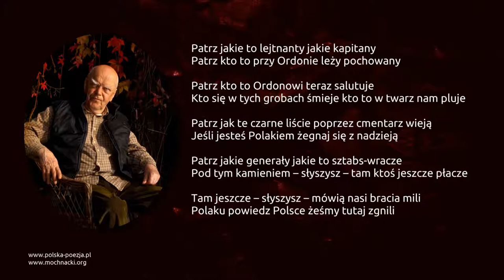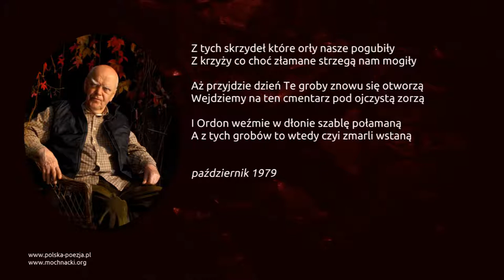Jarosław Marek Rymkiewicz - Mogiła Ordona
Wiersz Jarosława Marka Rymkiewicza Mogiła Ordona w interpretacji Bolesława Brzozowskiego.